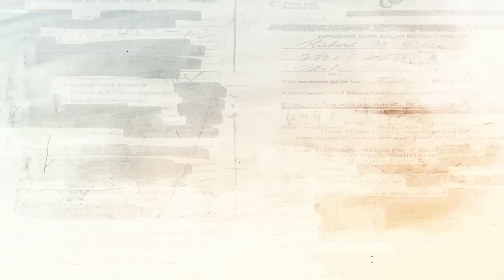Ministar Sertić neće da odgovora na novinarska pitanja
Pitanja o poslovanju i sudbini Železare Smederevo važna su ne samo za zaposlene u tom gigantu, već i za sve građane Srbije.